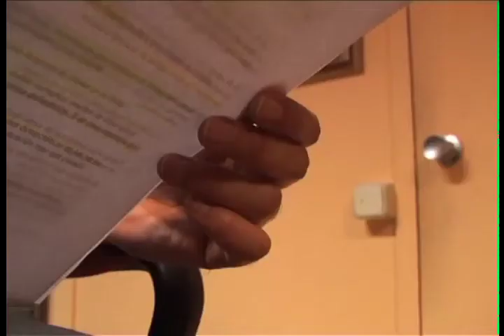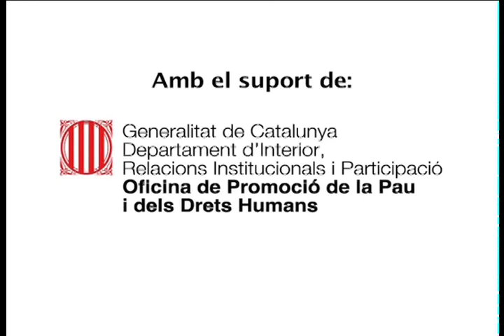Terrorismo: Al-Qaeda - Pakistán. Jean Pierre Filiu 2.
Pakistán es un país con fronteras inestables, no definidas, poco claras. Tanto con la India como con Afganistán, no están establecidas unas fronteras oficiales de garantía. Sólo un acuerdo de distensión con la India atenuaría el concepto de enemigo con el que se califica a Nueva Delhi. Mientras no se consiga este acuerdo, la lucha contra el terrorismo de Qaeda es mucho más difícil. Pakistán es un estado de gran importancia en la región, no sólo por poseer la bomba, sino también por su peso demográfico y estratégico. Y Pakistán tiene numerosos enemigos internos, también externos, que quieren destruir la República Islámica de qué se dotó. Al Qaeda es el arma de estos intereses destructivos.
Jean Pierre Filiu es profesor asociado del Instituto de Ciencias Políticas de París, arabaista y especialista en el terrorismo de Al Qaeda. Recién ha escrito Las nueve vidas de Al Qaeda - Icaria editorial -. Su Apocalypse dans lIslam (Fayard, 2008), ha recibido el premio Augustin-Thierry de Los Encuentros de la Historia de Blois.